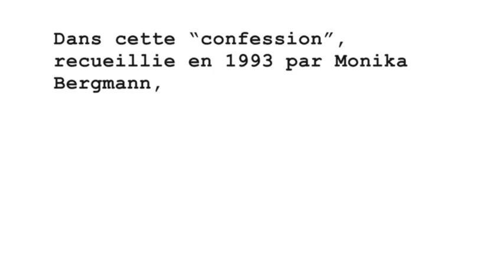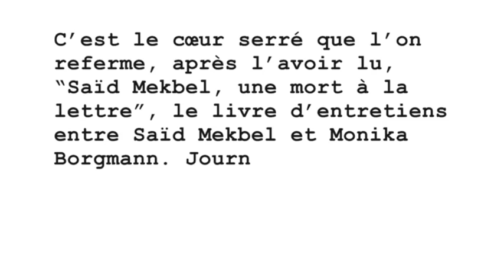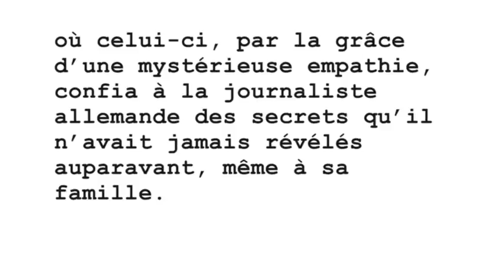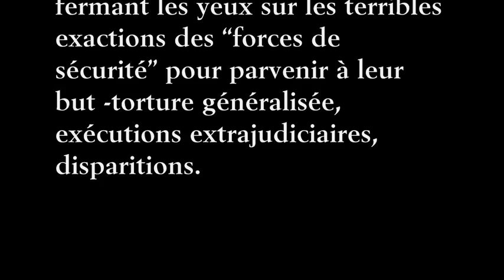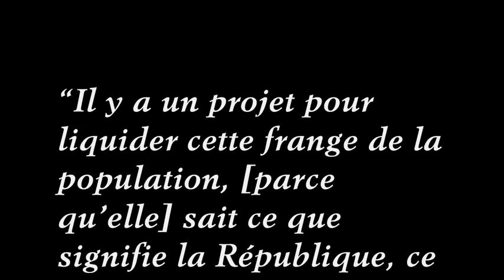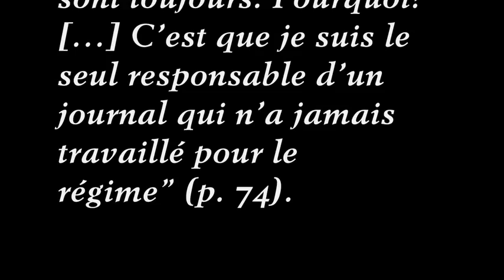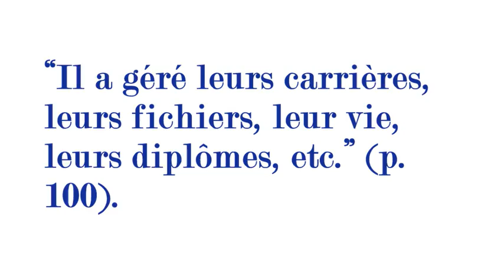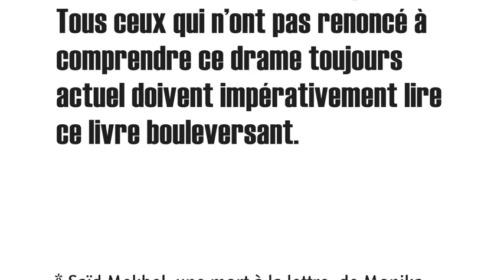Toufik, DRS, Saïd Mekbel, une mort à la lettre, de Monika Borgmann,